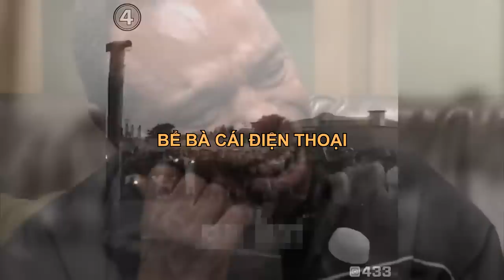Pha xử lí bóng IQ 3000 của Cristiano Ronaldo làm hậu vệ bẽ mặt